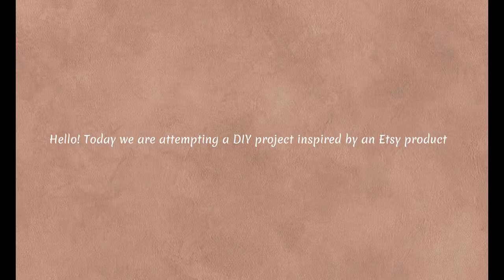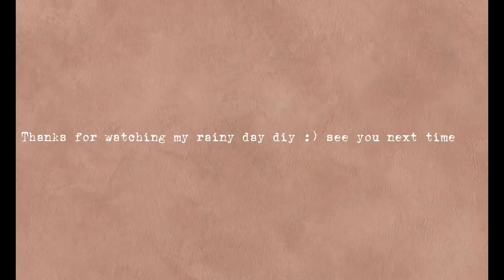EASY Rainy Day DIY🍄✨ ~Etsy inspired~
Hello!

On this rainy Saturday afternoon I decided to DIY some drink coasters that I found on Etsy. The outcome is cute and close for around $10.

I used 1.5" wood doll heads, acrylic paint, matte ModPodge, some q-tips, and Gorilla wood glue :)

Try it out and let me know if it worked for you!
love how creative you can get picking out your own shade of paint ^^

Rainydayvlog, rain day, diyvlog, diy day, Etsydiy, spend the day with me, afternoon vlog, acrylicpaint, diy coasters, diy drink coasters, aestheticdiy, aesthetic diy coasters, aesthetic rainy day,